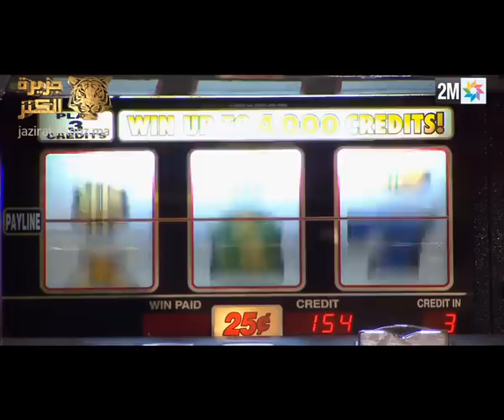LATIFA AU CASINO! - Jazirat Al Kanz - لطيفة أحرار في تحدي كازينو - جزيرة الكنز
LATIFA AU CASINO!
لطيفة أحرار في تحدي كازينو - جزيرة الكنز

Latefa AHRRARE part à la conquête du jackpot! Et elle a la main chanceuse!

Latefa AHRRARE
لطيفة أحرار